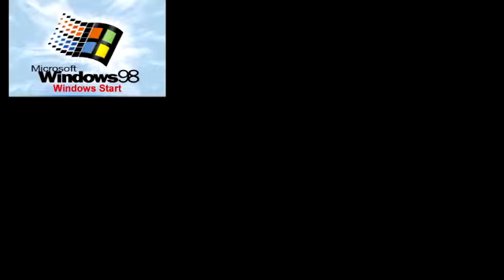(Request) Windows 98 Utopia Has Sparta Customer 2.0 Remix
Requested by @SpeedYT